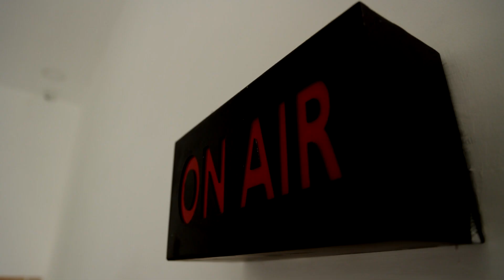ரூ.7 லட்சம் மதிப்பிலான நகையை அபேஸ் செய்த பெண் | Uttar Pradesh Gold Chain Theft CCTV